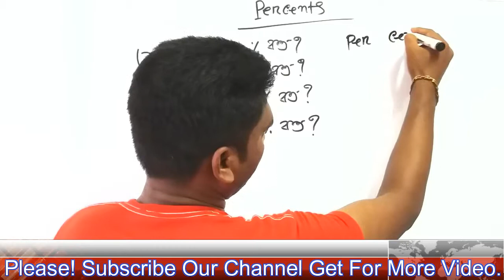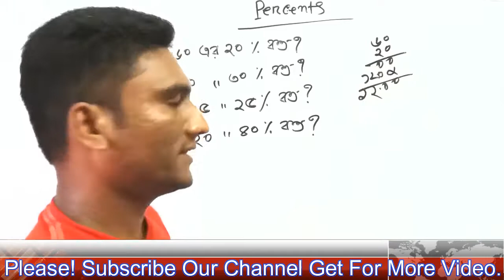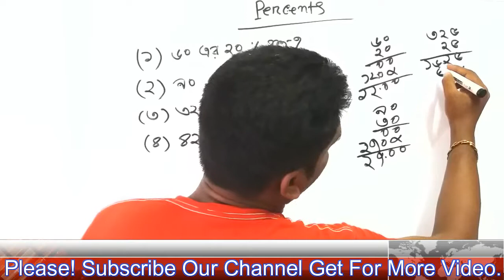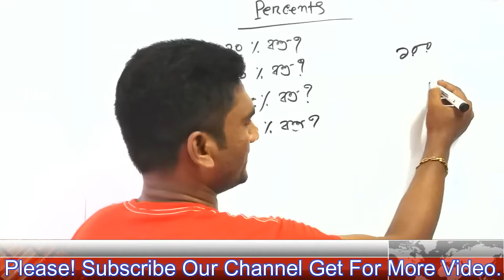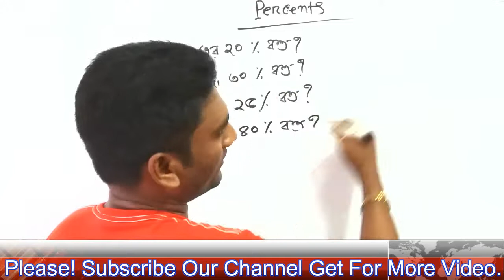যে কোন সংখ্যার Percent % বের করুন মাত্র ৫ সেকেন্ডে টেকনিক দিয়ে(Bcs & Job)।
Percent math solutions.